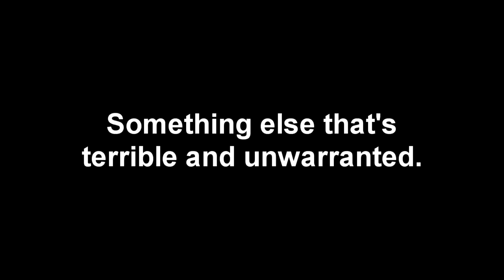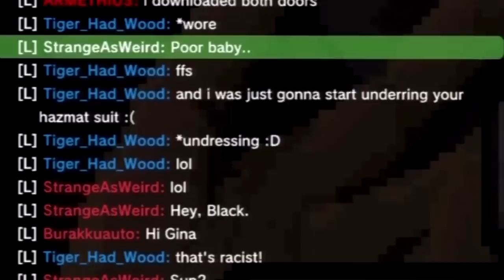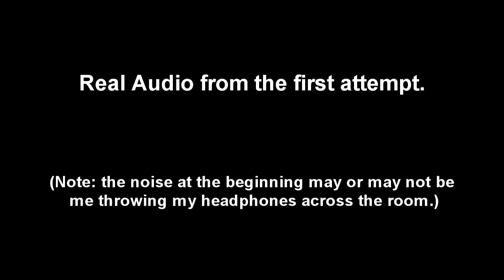Let's Play - PS Home: The Uncharted Room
Uncharted 2 LP Bonus Video #1:
This is happening.  Don't try to avoid it.  Just relax and accept it.